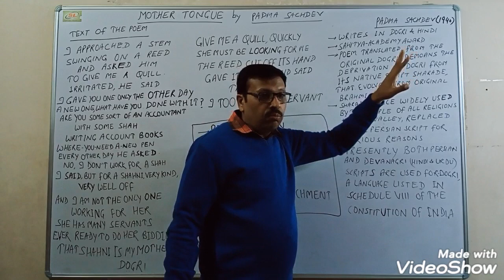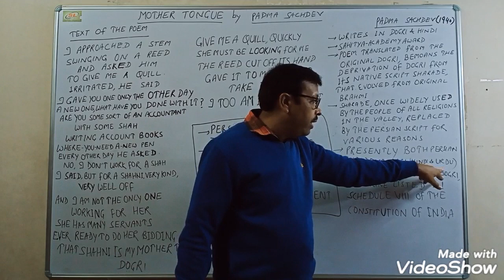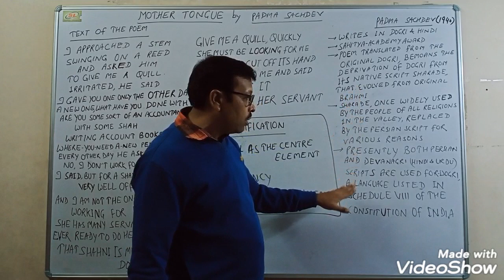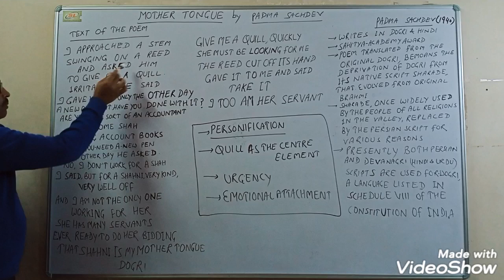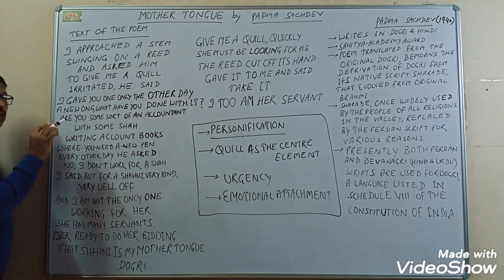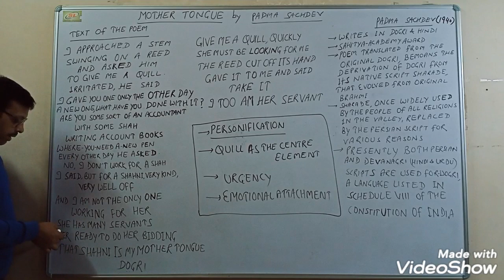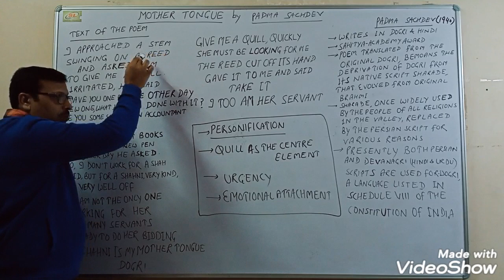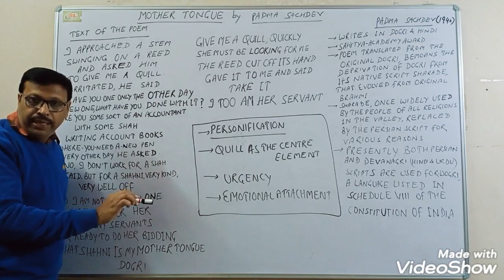Mothertongue by Padma sachdev(full detail)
This video tell us about detailed info about the poem 'MOTHERTONGUE' by padma sachdev